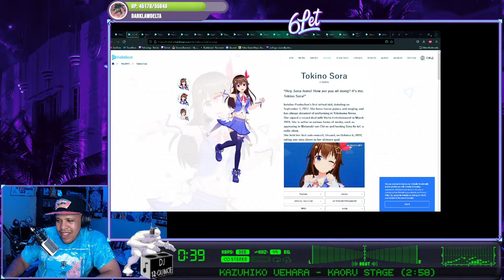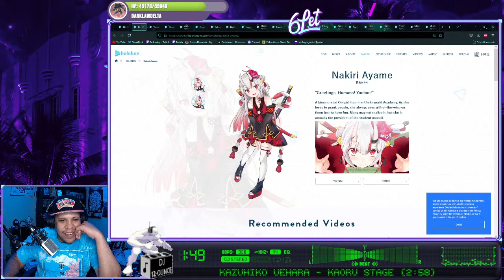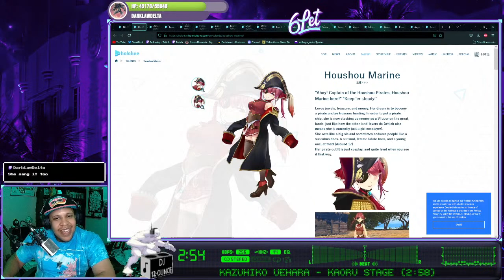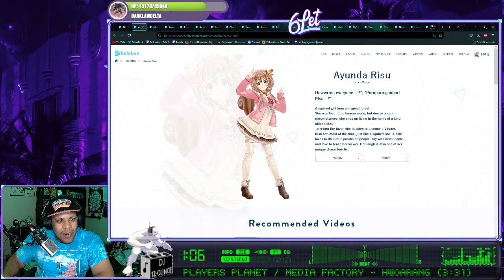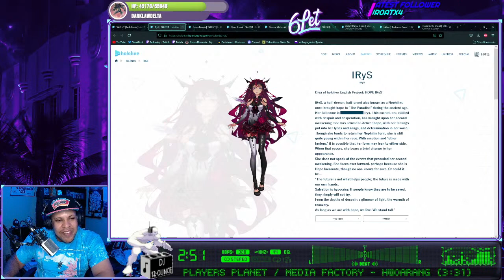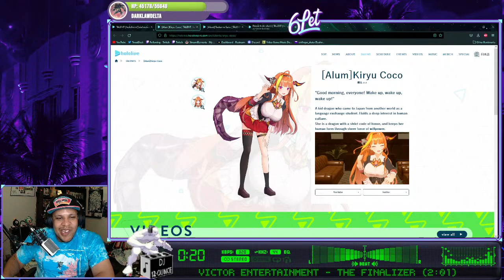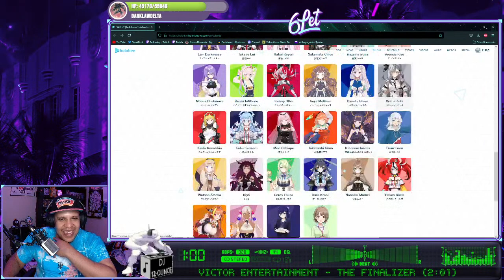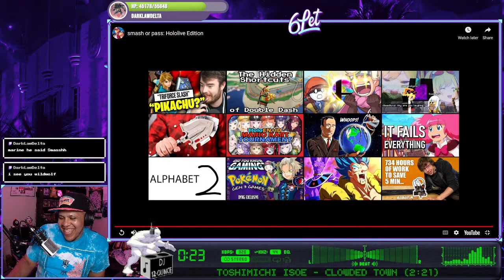Grassroots or e-Sports, which lifestyle would you prefer?